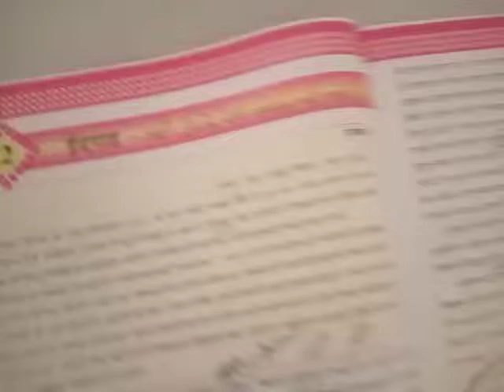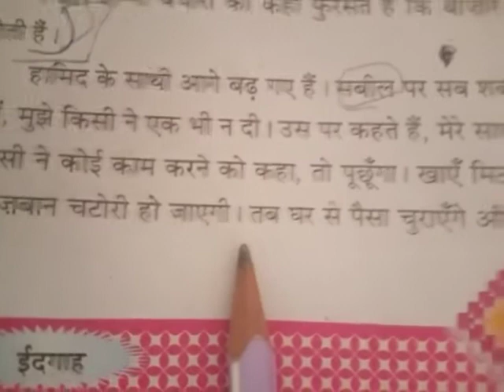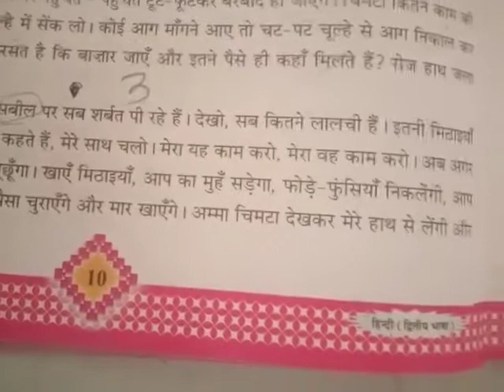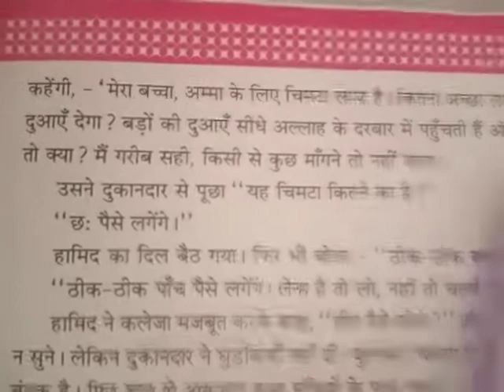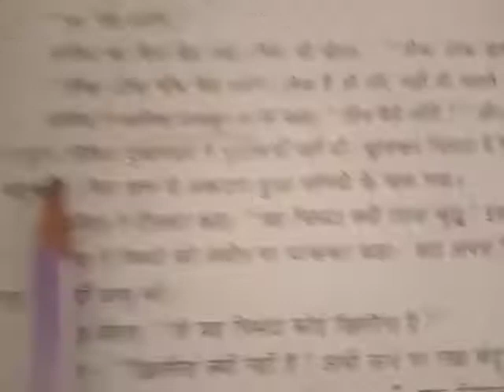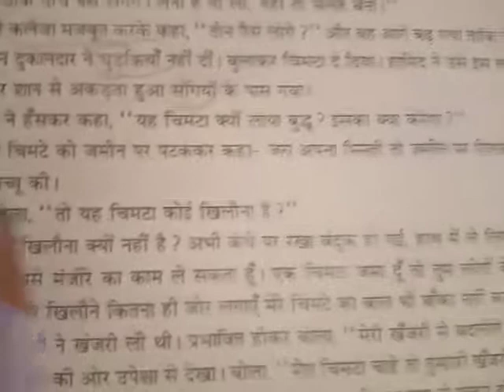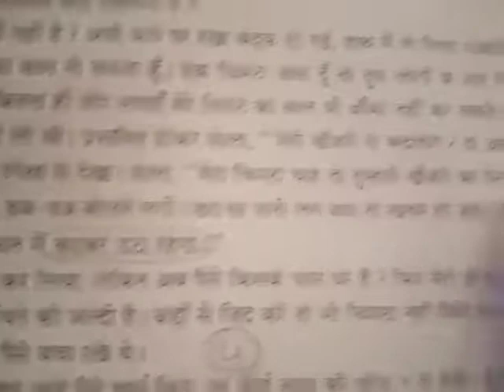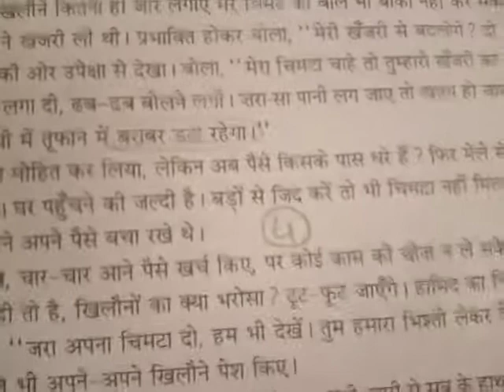STD 8 Hindi By RaxaMa'am